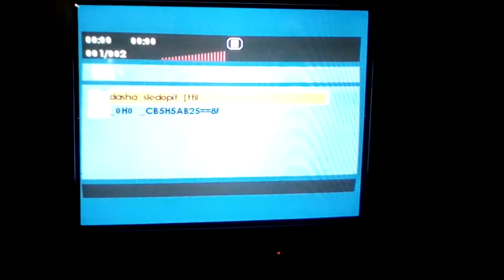opening dora the explorer dvd